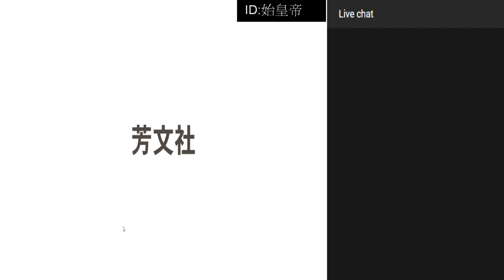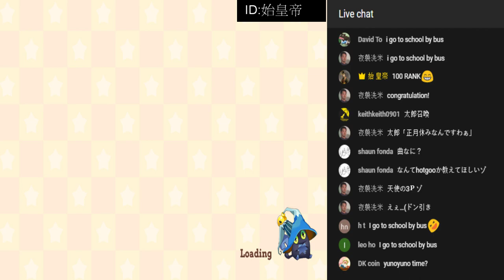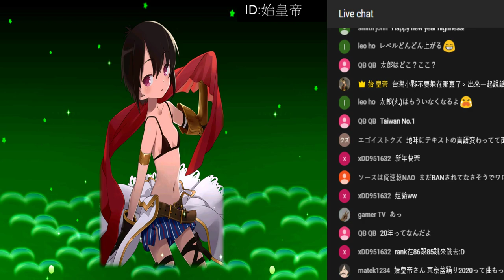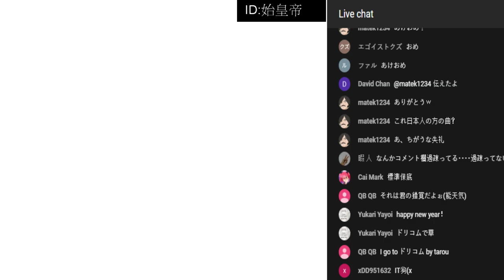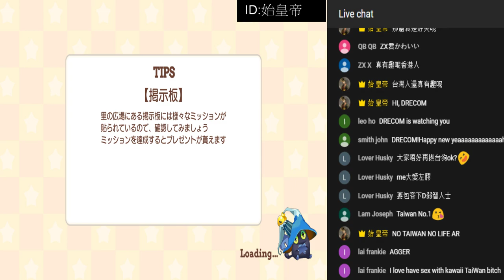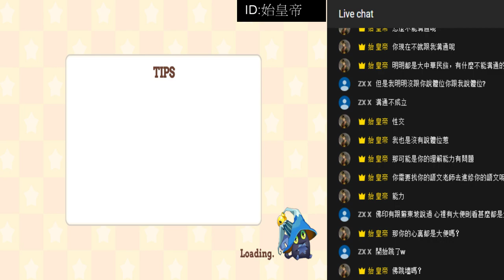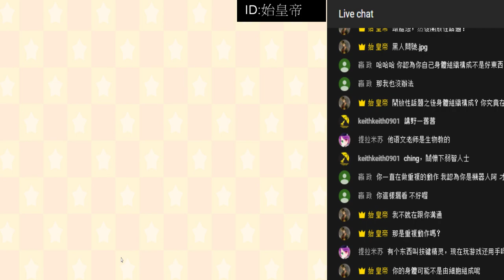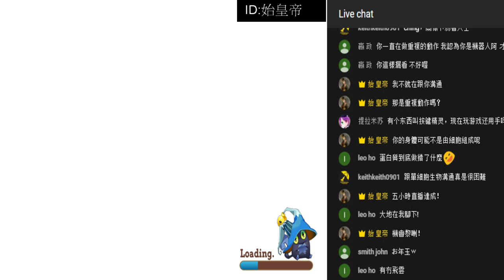KIRARA BUGTASIA - HAPPY NEW YEAR